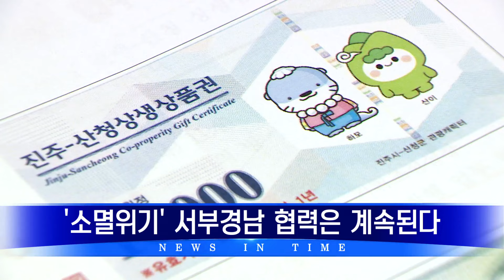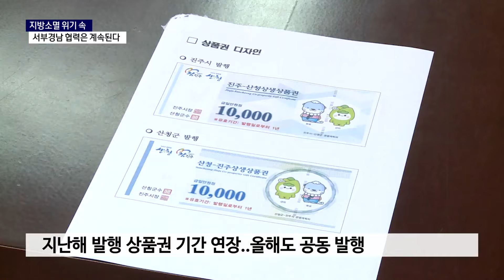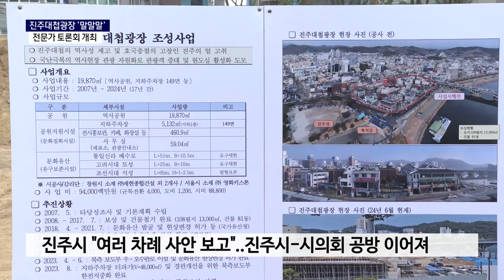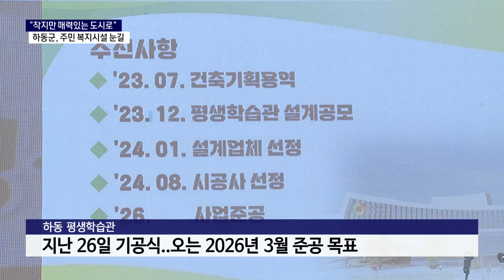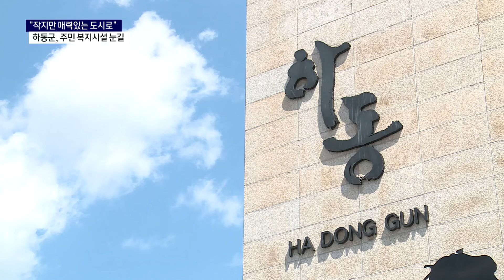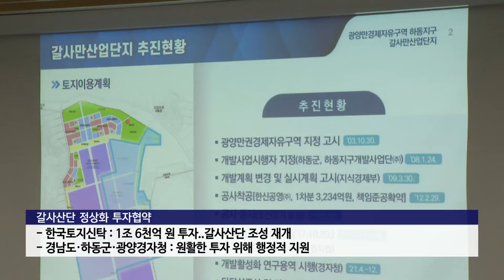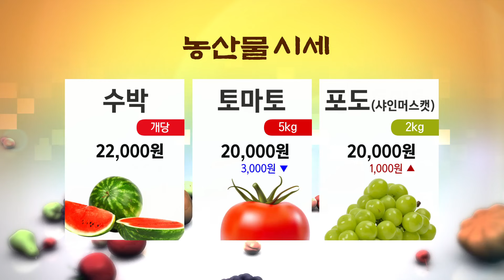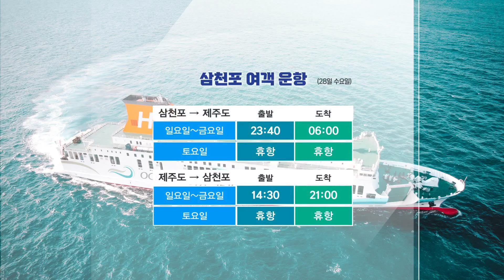서경방송 뉴스인타임 - 2024년 08월 27일(화)